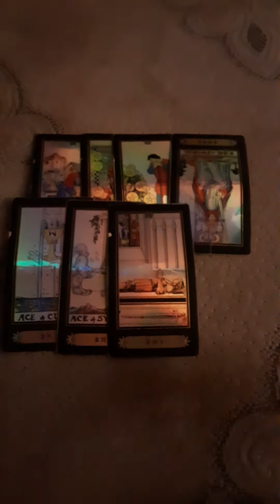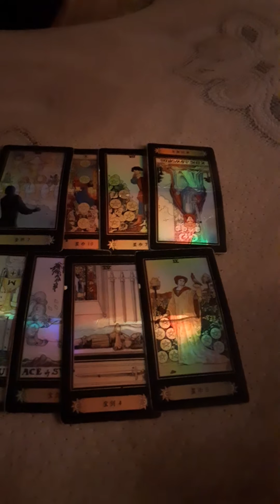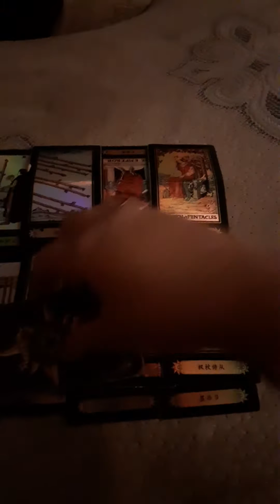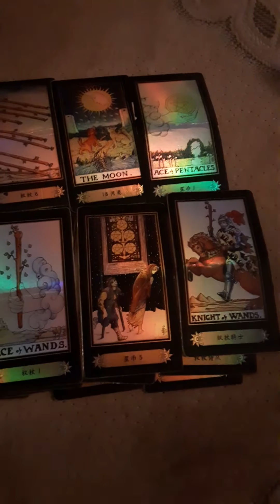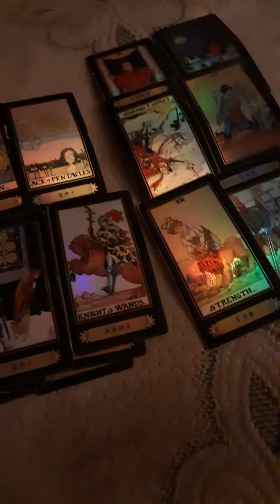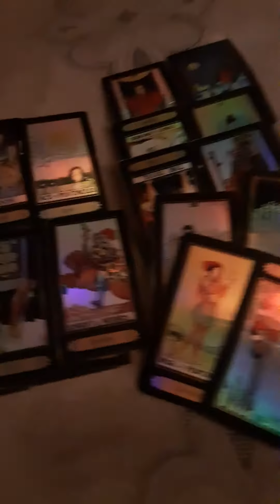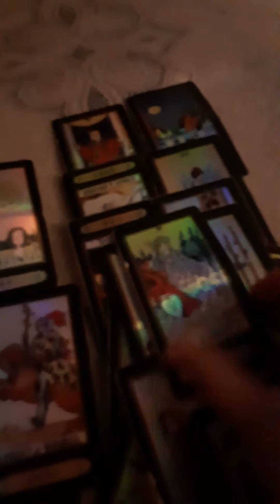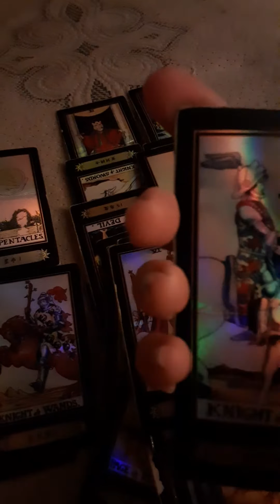April General Reading Capricorn - Revitalizing things of importance in your life